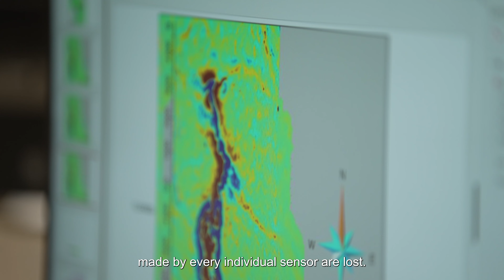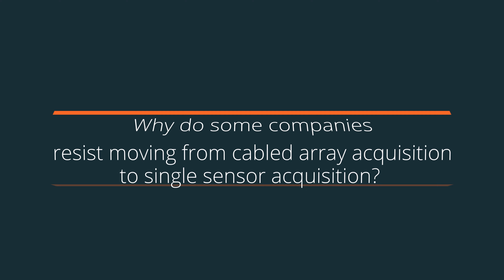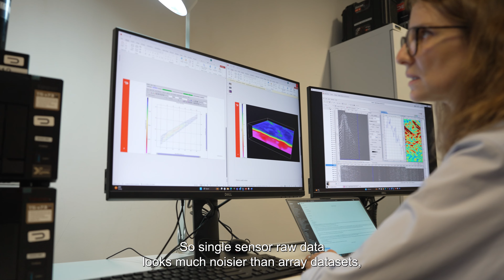The differences between processing onshore single sensor data vs cabled array data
Chief Geophysicist at STRYDE, Amine Ourabah discusses how different sensors impact data processing of seismic data that has been acquired on land.